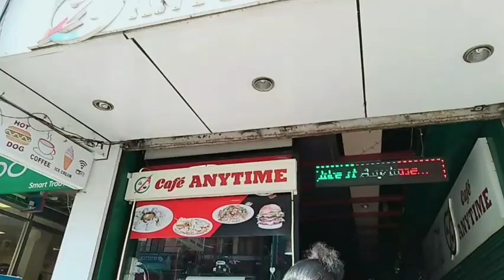Something special during prep..dashain2020/2077#vlog10th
hlw beautiful people
how you doing I hope all are fine n happy cuz it's festive season.
so,in this video you'll going to see what me n my mom does during this lockdown festive season#DASHAIN🤩
we are doing dashain prep...n having quality time together 😊
being with parents is just insane, full of happiness all around 👍
so, therefore plz check out my vlog n be happy watching it guys✌️